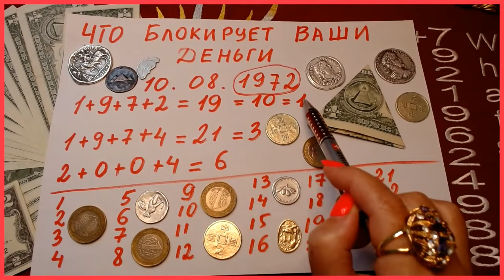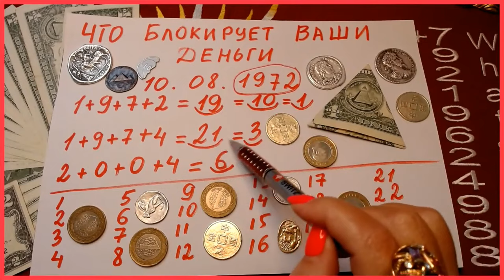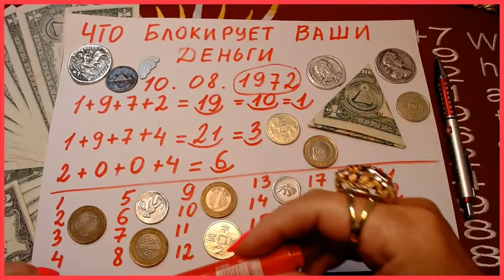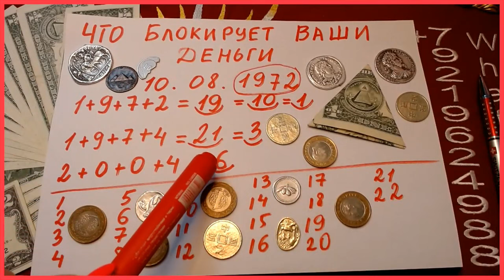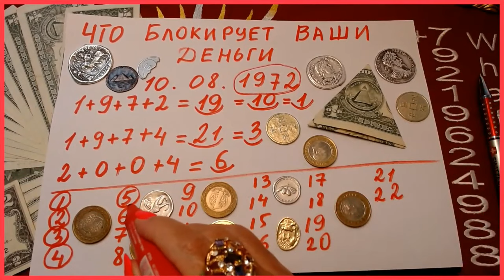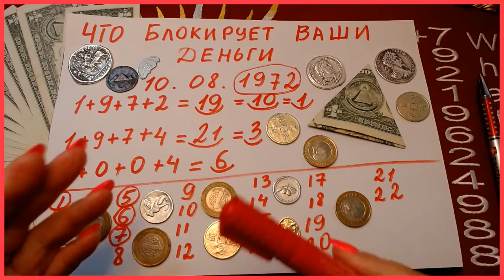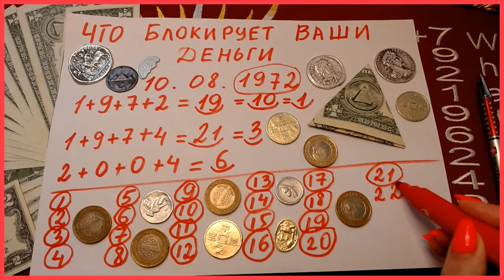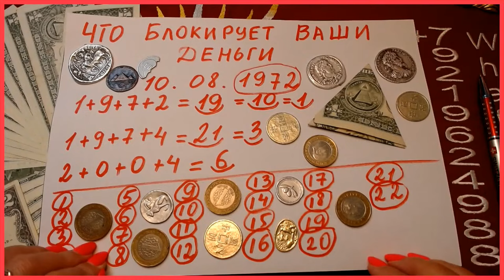ЧТО БЛОКИРУЕТ ВАШИ ДЕНЬГИ онлайн нумерология Светлана ВЕДА